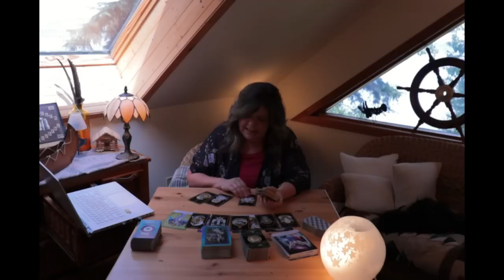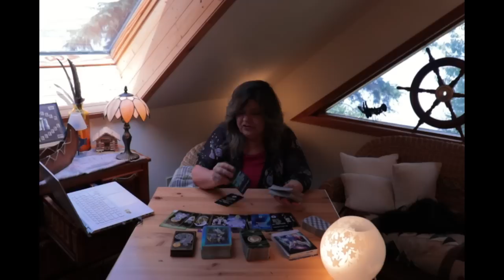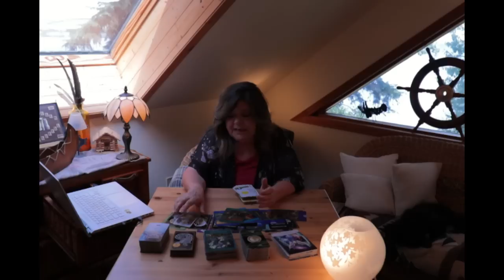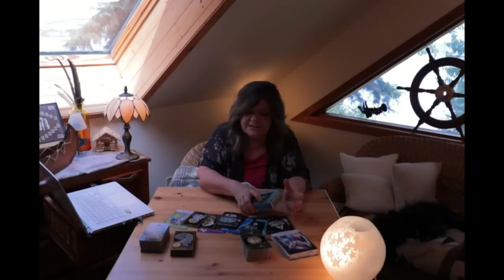LIBRA SOMEONE IS UNINTENTIONALLY SENDING THE EVIL EYE BY THEIR WORDS AND ACTIONS/RETURN TO SENDER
A FREAK ACCIDENT OUT OF THE BLUE